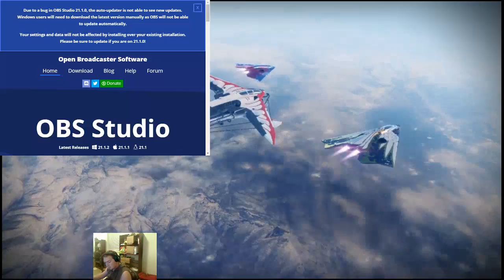Destiny working the SoH